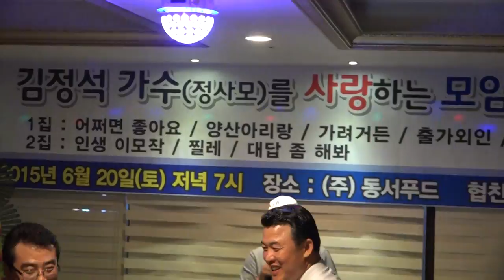강릉친구 김상겸-바보_김정석가수(정사모)_사랑의 밤-동서푸드_영상감독 이상웅-2015.06.20. 00028